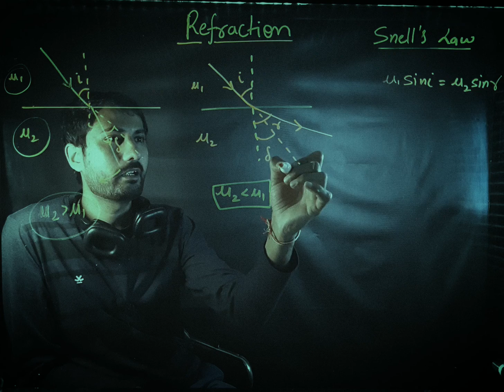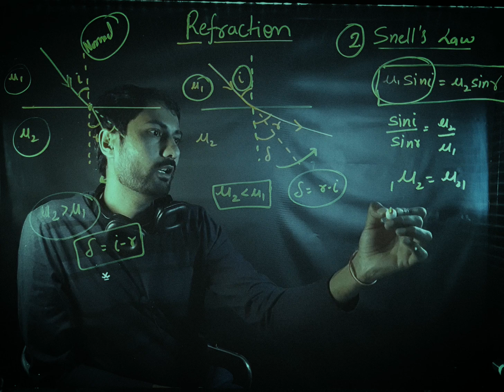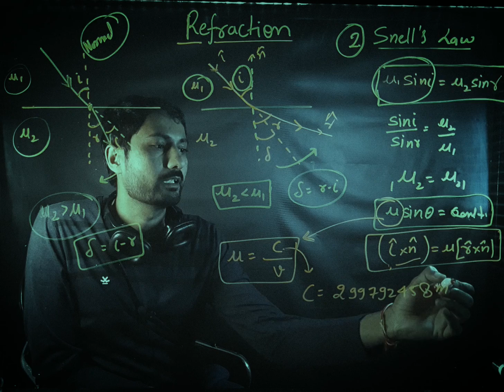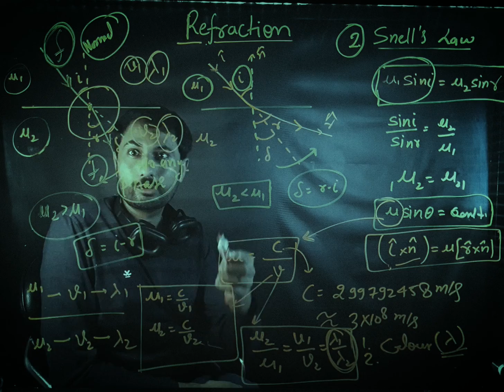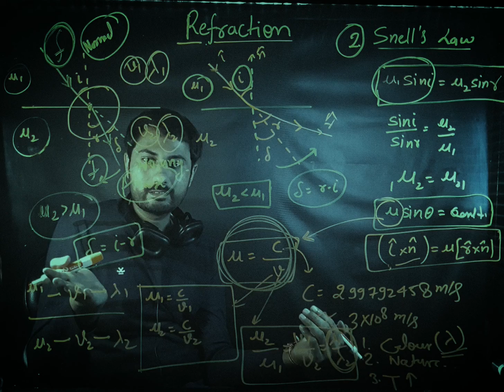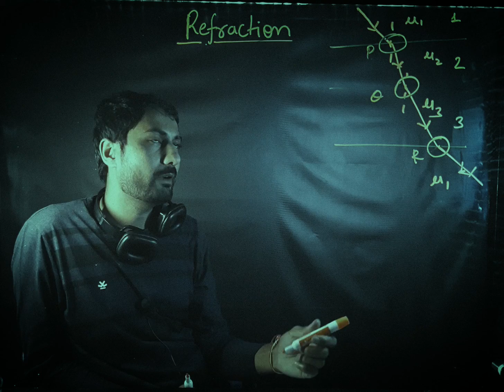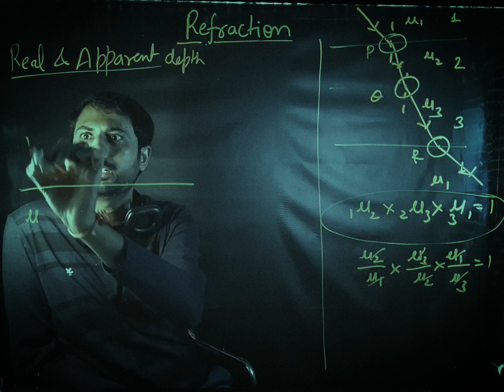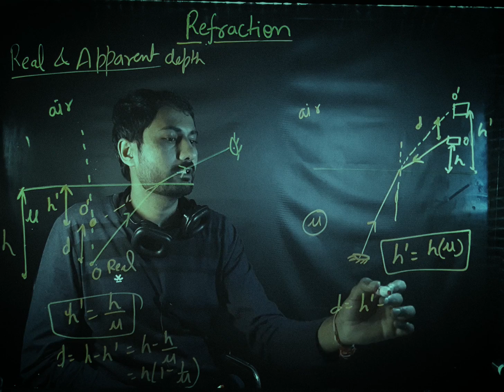Refraction of light By MANISH SIR for IIT JEE /NEET/BOARD CLASSES.